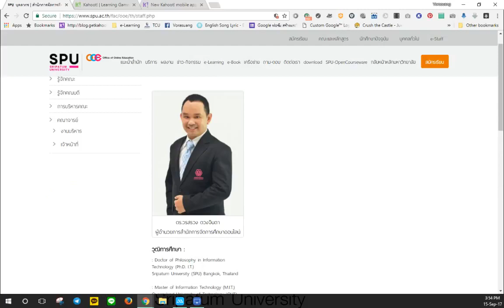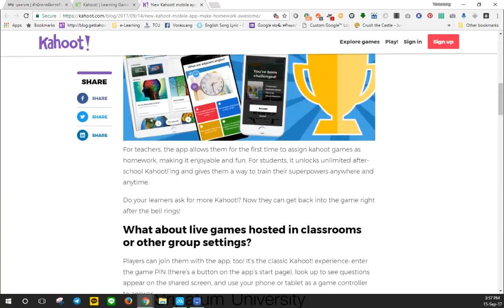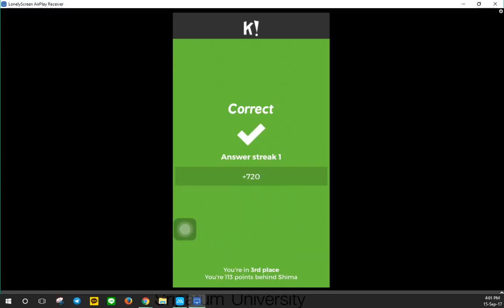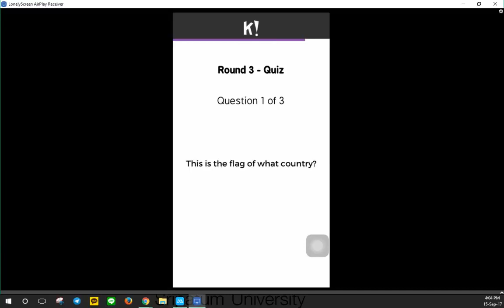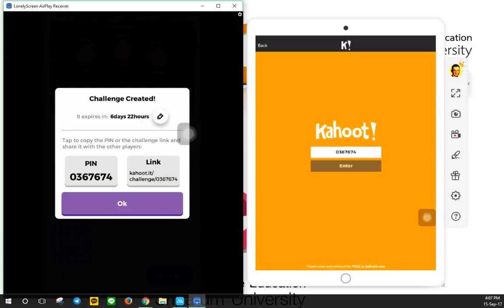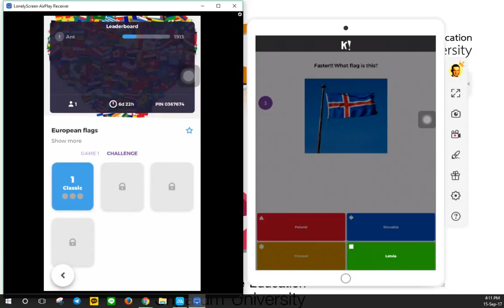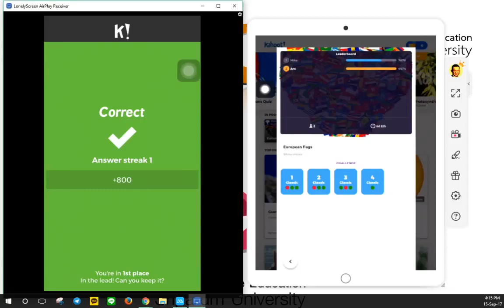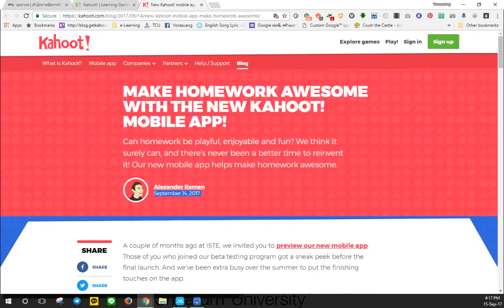สาธิต Kahoot App ใหม่ คำถาม คำตอบแสดงบน App ผู้ตอบ และเล่นคนเดียวได้ ท้ากันก็ได้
มาแล้ว สาธิต Kahoot App (ใหม่) คำถาม คำตอบแสดงบน App ผู้ตอบ และเล่นคนเดียวได้ ท้ากันก็ได้

Kahoot เพิ่งเปิดตัว App โฉมใหม่ในมือถือ
วีดีโอนี้ แนะนำการใช้ Kahoot App ใหม่แบบเจาะลึก.. คุณครู/อาจารย์ห้ามพลาด!

Feature สำคัญ ของ Kahoot App
1- คำถาม/คำตอบ จะปรากฎในอุปกรณ์ผู้เล่น
2- เล่นคนเดียวก็ได้ จาก Kahoot สาธารณะที่มีมากมาย
3- แข่งกับ Bot หรือ ท้าคนอื่นๆมาแข่งกันก็ได้ โดย Pin/Link จะคงอยู่ได้ถึง 6 วัน 23 ชั่วโมง
4- คำตอบมีลูกเล่นใหม่ ทะยอยแสดงทีละตัวเลือก (reveal)
5- ยังฟรีเหมือนเดิม ไม่มี ad ให้รำคาญด้วย
6- ดังนั้น ครั้งนี้สั่งให้ผู้เรียนไปทำที่บ้านได้แล้วนะครับ

หากจะลองเล่น สามารถใช้ Pin หรือ Link นี้ได้เลยครับ
(เล่นได้ถึง 7 วันจากนี้)

Pin = 021899

(ลง app ก่อนนะครับ)